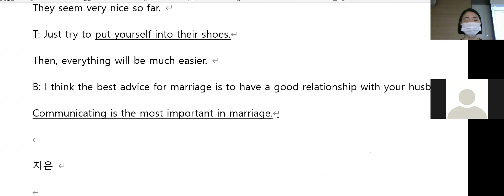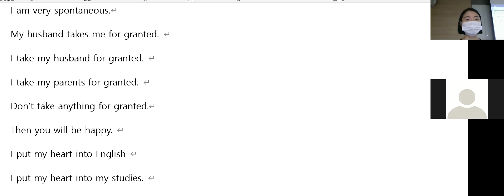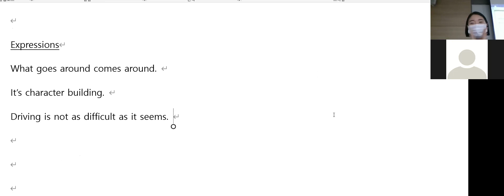10.29 class review 12